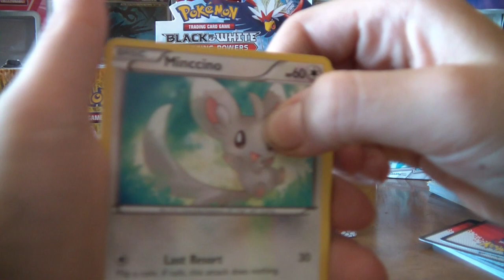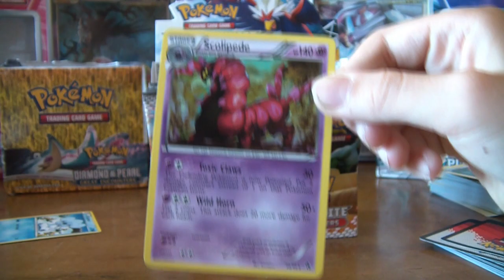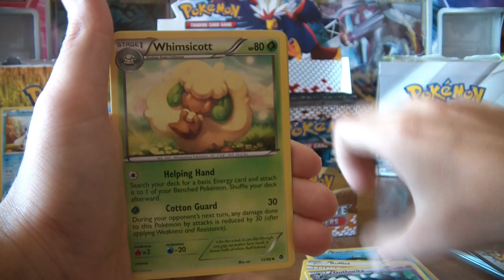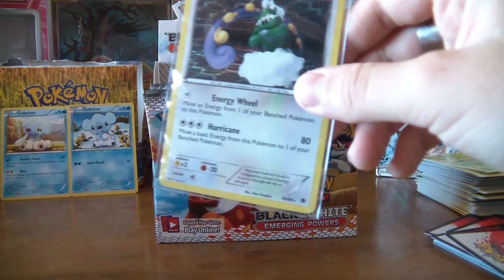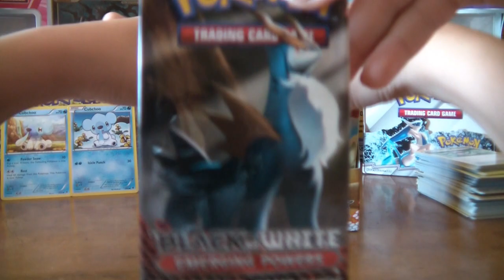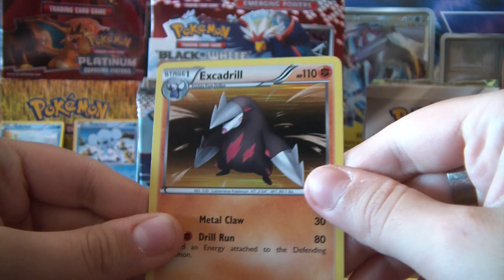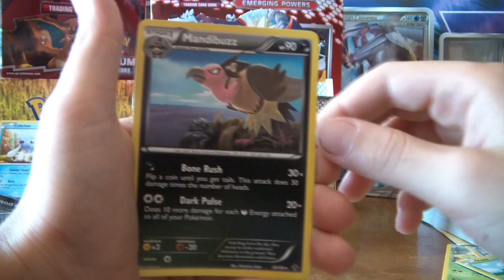Opening Pokemon B&W Emerging Powers Booster Box [Part3/5]